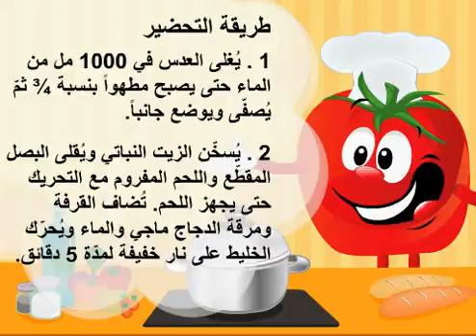ارز مع العدس واللحم والجزر